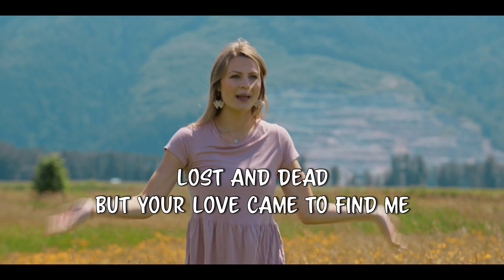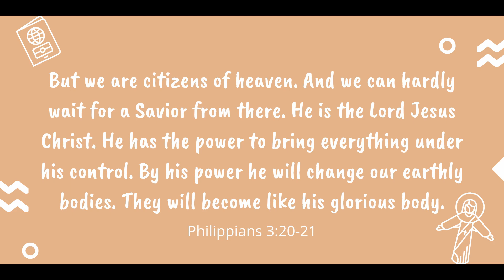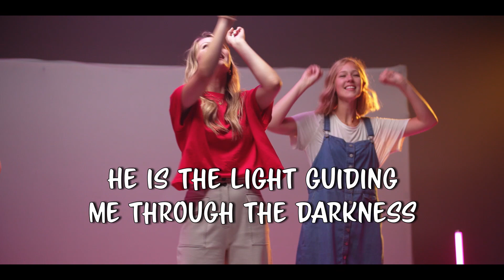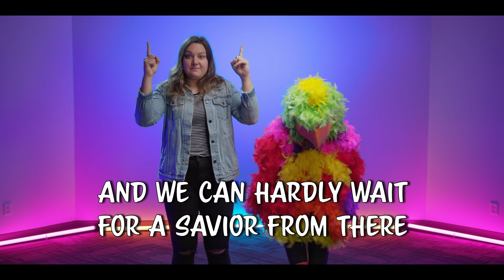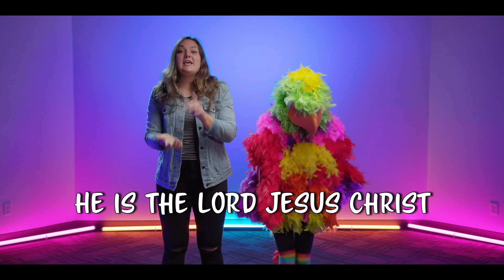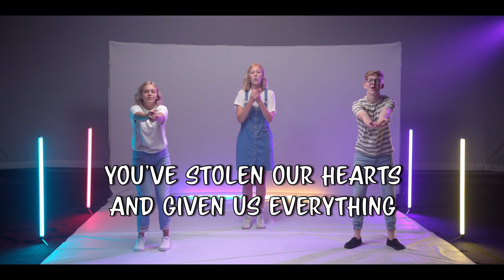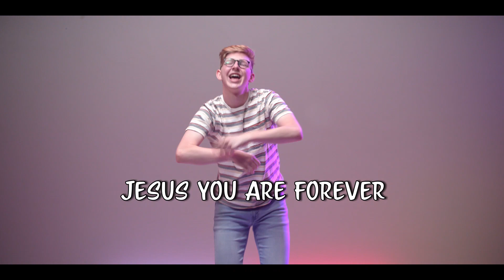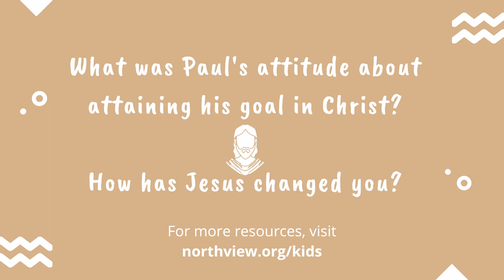Northview Kids TV - September 5, 2020